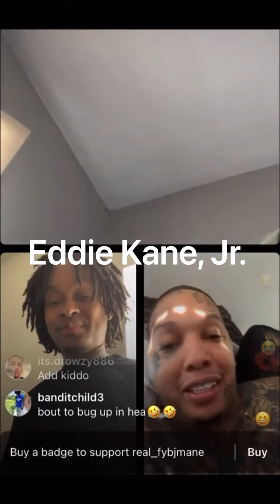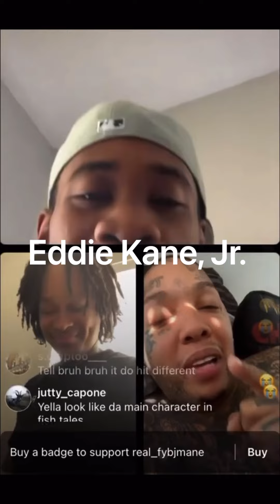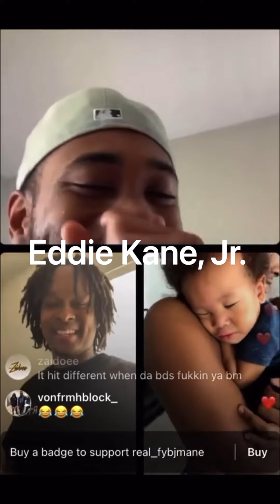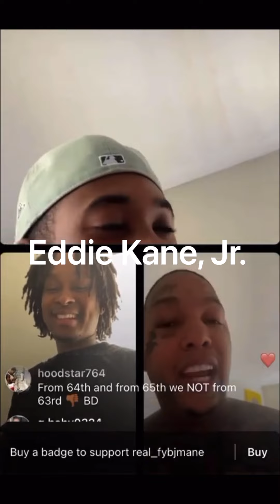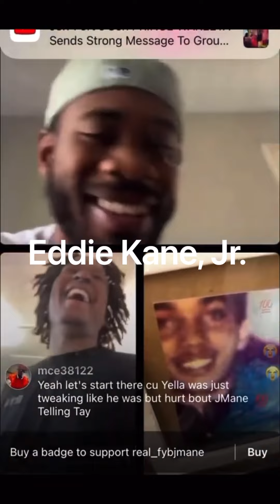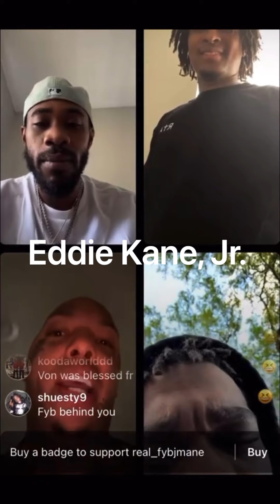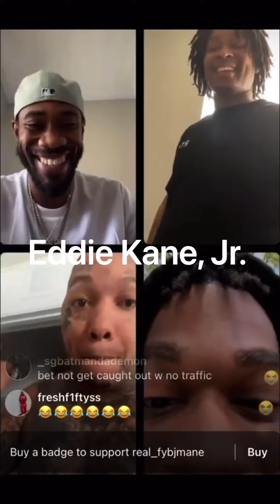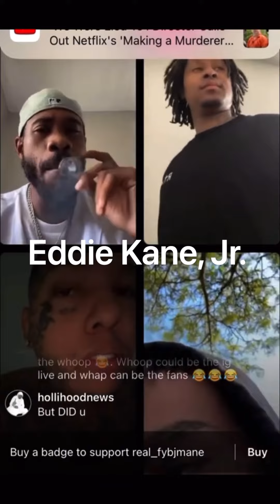🆓Tay Savage0️⃣4️⃣3️⃣✖️J Mane & His Cousin Lil Reese INNA CUT😂✖️King YELLA TWEAKING WIT FYNDEE BOY‼️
SHOUTOUT TO ALL THE RENEGADES IN THE U.S.A., AFRICA, THE U.K., CANADA, THE PHILIPPINES, INDIA, THE NETHERLANDS, AUSTRALIA, GERMANY, ITALY, INDONESIA, FRANCE, SPAIN, NEW ZEALAND AND OVER THE 🌍!!!